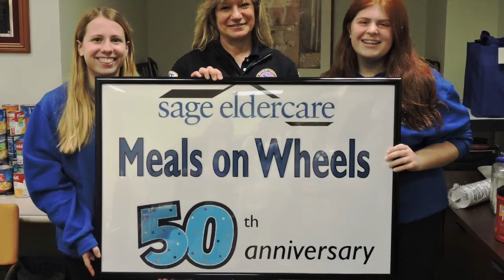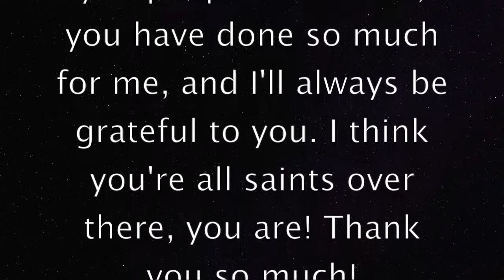Thank You Meals on Wheels at SAGE Eldercare Video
This video includes SAGE Eldercare clients' voices and photos, thanking SAGE for their Meals on Wheels service. It was shown at the Meals on Wheels at SAGE 50th Anniversary Celebration (November 30, 2016). It was produced by student volunteer Viraj Sethi.